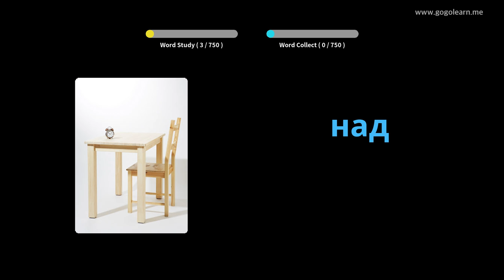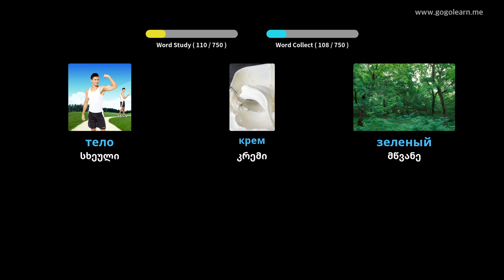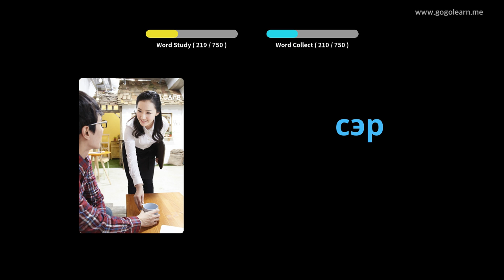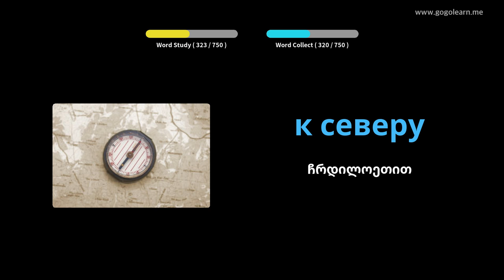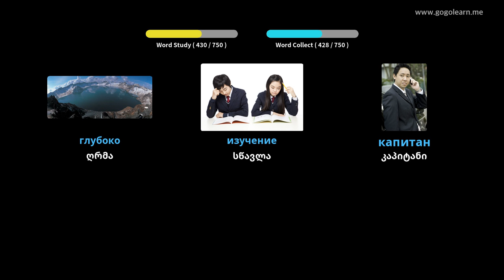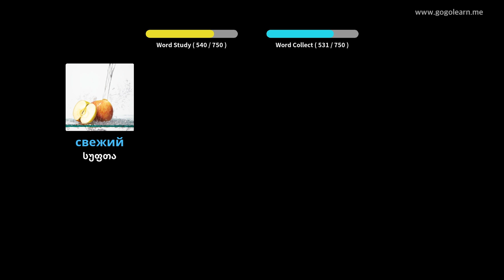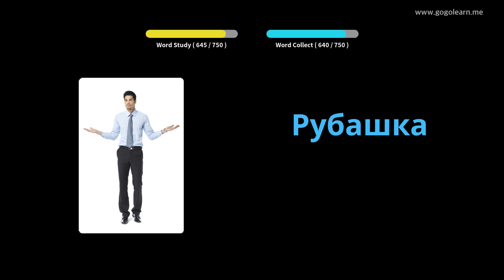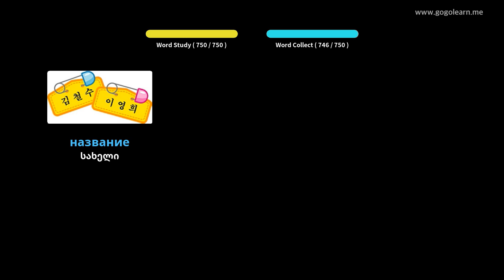რუსული ლექსიკის შვილები | Golearn